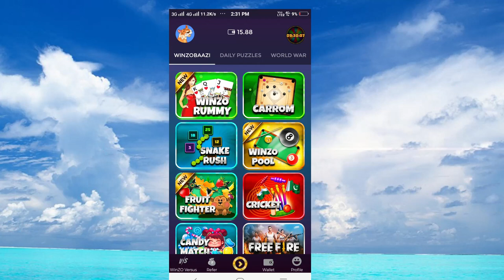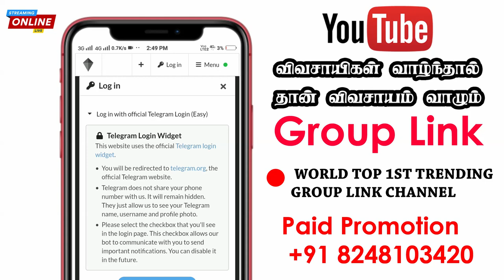👻How To increase Telegram Members 2020 | ☠️Telegram Free Subscribers | Group Link |🤪 Telegram Bot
How To increase Telegram Members  2020

💰 Game Play Earn Money

Rummy,cricket,car_race,candy_crush,bottle_shoot,fruit _cut,carrom,actry,free fire,ludo,all_in_onegame.
Earn_daily_1000$_Money.

Download Link

விவசாயம் வாழும்🙏

♥️ Official Partners ♥️

🔵 Smiley Photography 📸

🔴🔴🔴🔴🔴 🔴🔴   Social Media  🔴🔴🔴🔴🔴🔴🔴🔴